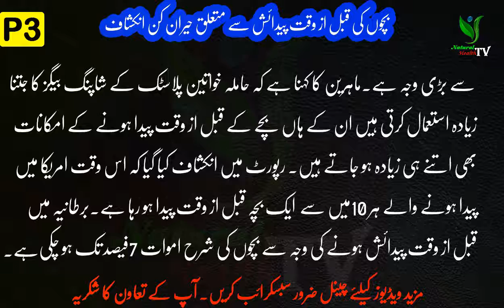bachon ki waqt se pahle birth keo hoti hai